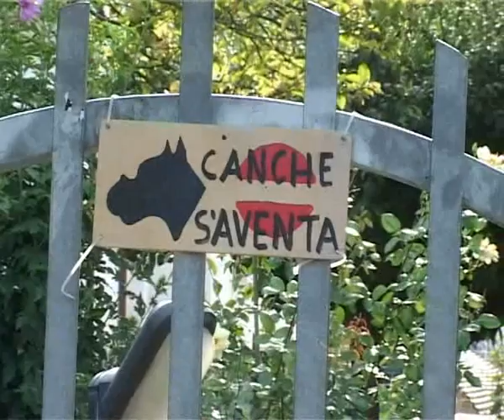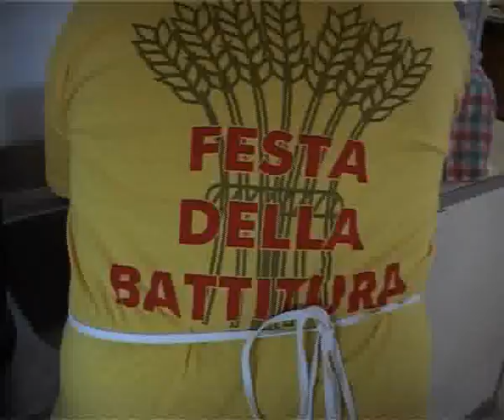Giovanissimi Piosina 2011